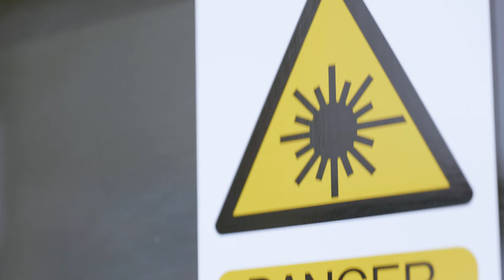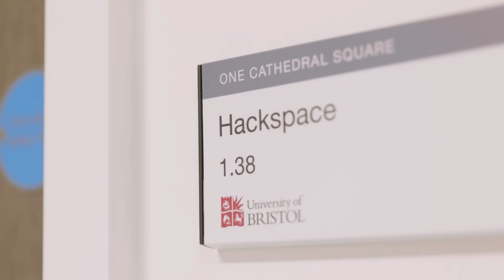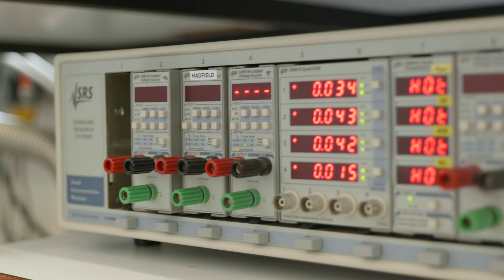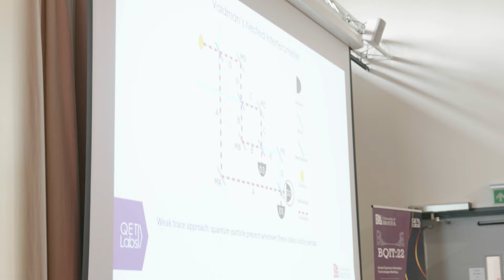Quantum Engineering Technology Labs (QET Labs)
The Quantum Engineering Technology Labs at the University of Bristol pioneers science and technology for the quantum age.

Our world-leading research is focused on accelerating the application of quantum technologies, developing new capabilities and hardware that use quantum phenomena and exploring fundamental quantum information science with new technology.